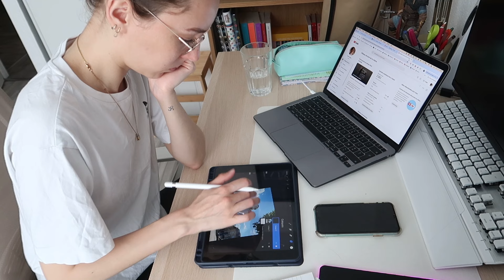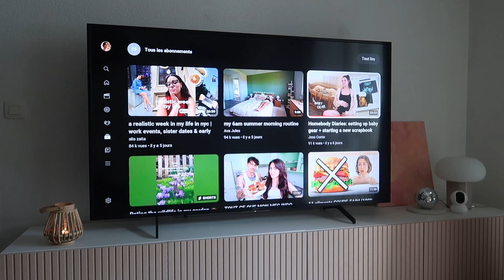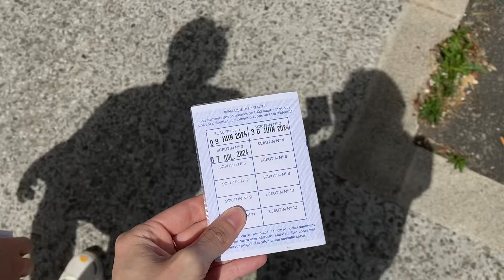SUMMER DIARIES #1 : création de contenu et vie quotidienne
une vidéo toute douce pour mon retour sur youtube, vous m'aviez manqué 🫶🏻

merci 🫶🏻

2079